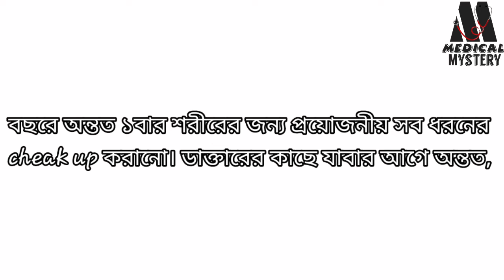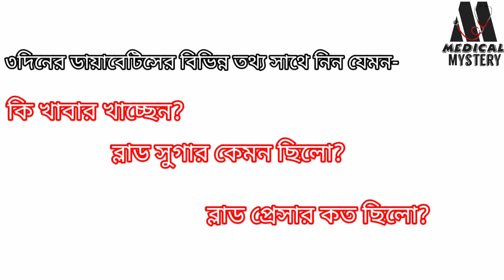Diabetic | Health Tips | Medical Mystery | M M Razay Rabby